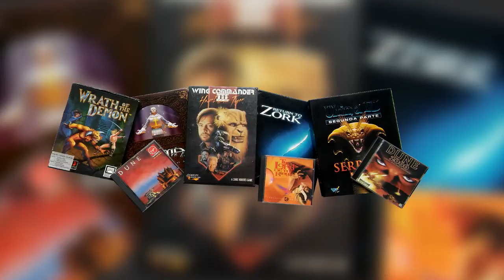ACTION ALIEN - Alto Shooter! │ Primer Vistazo en Español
Matás aliens, ganás créditos, los gastás en mejorar tu PJ y las armas, y volves a matar aliens.
Justo lo que me recomendó el médico.

Si querés comprar este y otros juegos de PC, por favor visitá GOG.com y create una cuenta totalmente gratis clickeando en este link (y de paso estas ayudando al canal.. gracias!

Muchas gracias por haber visto este video y espero tu comentario aquí debajo! ▼▼▼

│CPU: AMD A10-7850K
│Placa de Video: ASUS R7 250X 1G DDR5
│Memoria: 16GB Kingston HyperX Fury Dual-Channel DDR3
│Motherboard: MSI A68HM-E33 V2

Ingles:
Jump into the action and battle your way through hordes of aliens from canyon deserts to tropical islands !

Complete the story-driven levels by collecting gas cans and defeating boss aliens to unlock upgraded weapons and perks to achieve the maximum fire-power, or play the survival game mode and try to hold on for as long as possible ! There are many different kinds of aliens to fight in various environments, as much as weapons and items to find !

3 large open world maps set in different places and guided by story lines.
2 survival maps with the goal of resisting against aliens for as long as possible.
8 weapons ranging from the revolver, the tommy gun to the grenade launcher with each one having 2 levels of upgrade increasing their efficiency.
3 species of aliens requiring different tactics and weapons to defeat them.
Fully destructible environments as much by the player as by the aliens.
Perk system using credits points earned during playing to increase health, speed, jumps, melee kicks, etc...
19 achievements to unlock.
Support of Steam trading cards.
Support of Steam cloud to keep all progress available on any computer.
Playable with Xbox-like gamepads.
Many customisable settings and tweaks.

Action Alien was formerly known as The Alien Wasteland, here is a blog post explaining the reasons of the change